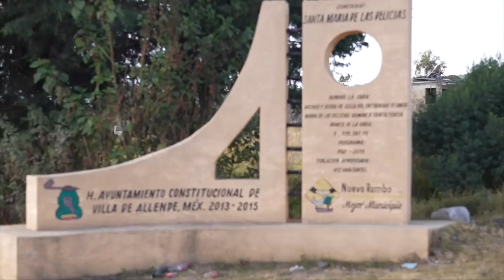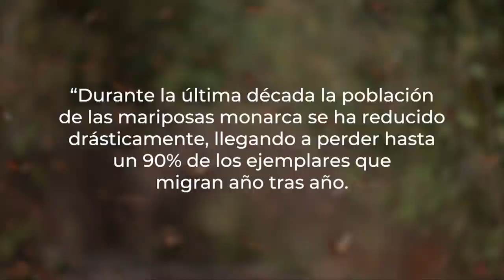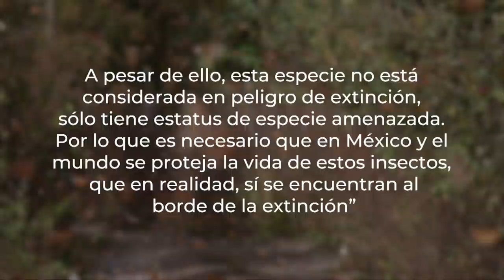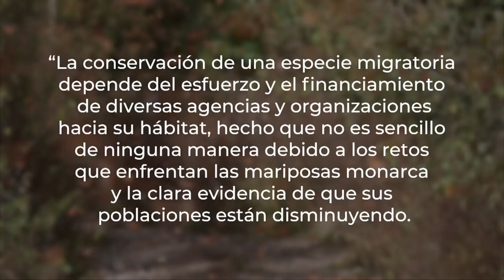El último vuelo: Desaparece el fenómeno migratorio de la Mariposa Monarca en California